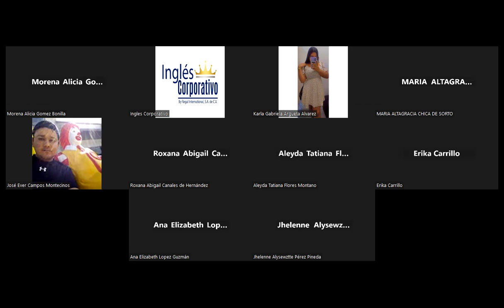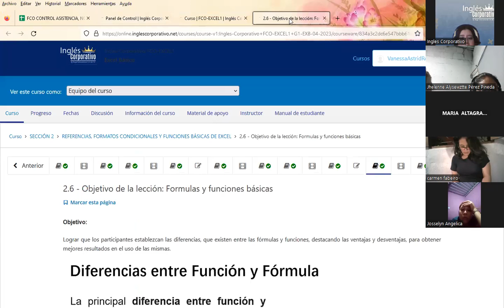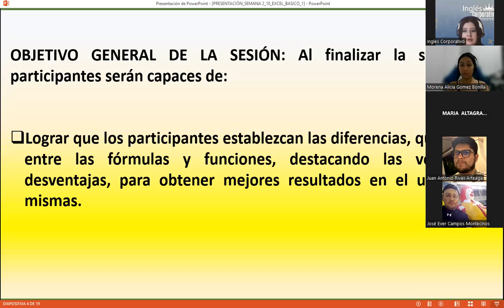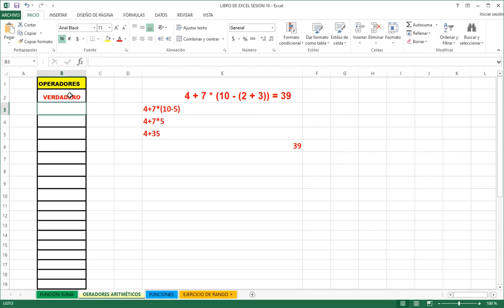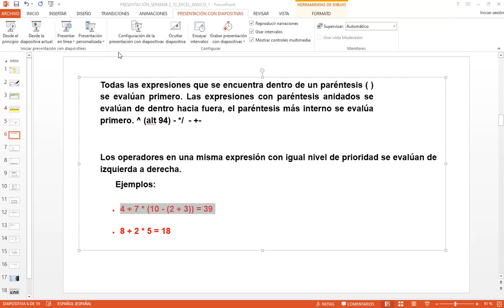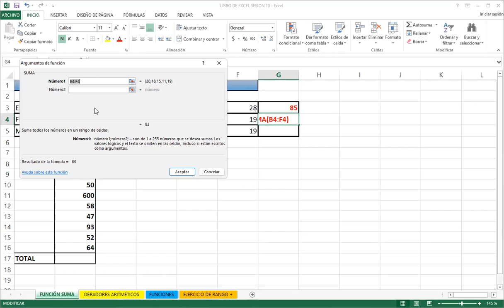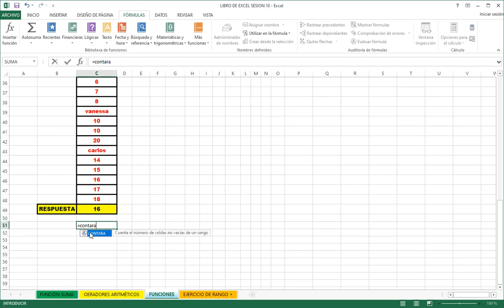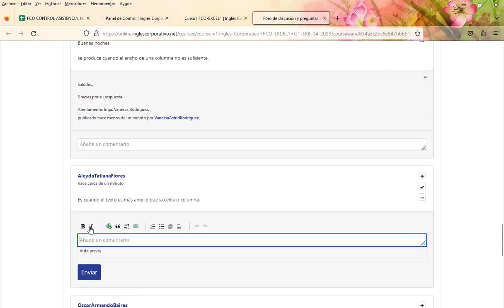Sesión10-26-05-23-29811-8017-0022/2023-Rodríguez-Formulas y funciones básicas